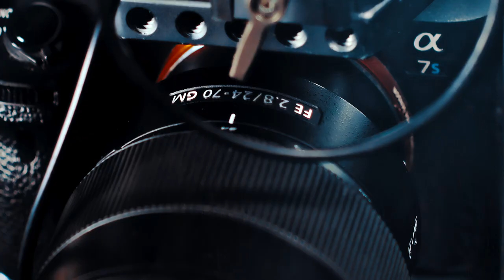youtube video #-2BzLTxbgYI